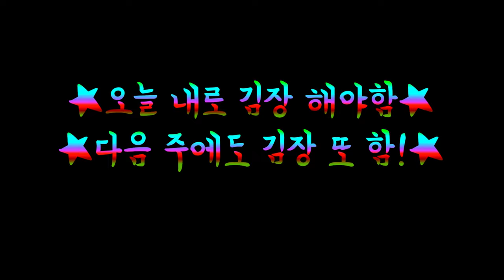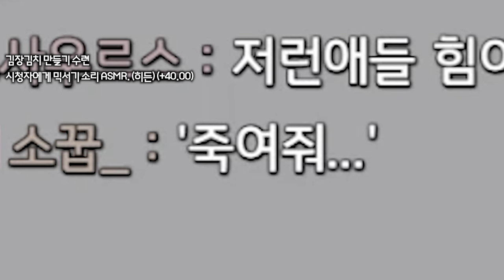밀레시안 김장김치 F랭크 수련방송...